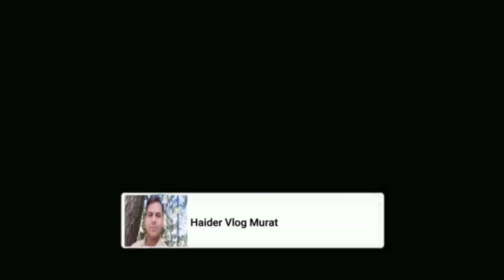Gandum Ka Ugao? | Berseem Aur Jodri Ka Ugao? | Gyarven Mahine Mein Bajara Itna Sabz Kyun?